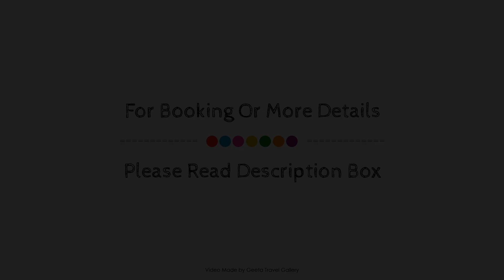Saray Hotel & Apartments, Fethiye, Turkey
Searching For
1. Saray Hotel & Apartments - Fethiye
2. Saray Hotel & Apartments - Fethiye Virtual Tour
3. Saray Hotel & Apartments - Fethiye Rooms
4. Saray Hotel & Apartments - Fethiye Amenities
5. Saray Hotel & Apartments - Fethiye Videos
6. Saray Hotel & Apartments - Fethiye Offers
7. Saray Hotel & Apartments - Fethiye Deals
Audio Credit:
Track Title: Subway Dreams
Artist: Dan Henig